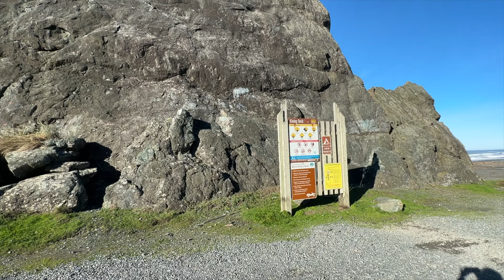আমেরিকাতে হুইলচেয়ার ব্যবহারকারীদের জন্য হোটেলগুলিতে কি কি সুবিধা থাকে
Hello, it's Sayantani or you can call me Titir, that's my nickname! 🌟 I moved from Kolkata to USA in 2019. Join me on Elem Notun Deshe for daily life, crafting, cooking and a sprinkle of gardening magic during the summers.. Proudly calling Washington State home with my husband. From downtown Seattle to our own spot in Everett, the journey's been incredible! 🌍😊"